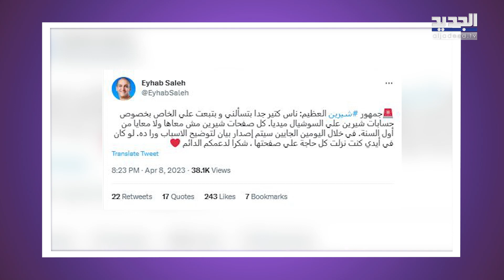شيرين عبد الوهاب تخرج عن صمتها في أول لقاء وتكشف سبب اختفائها : كأني سمكة رجعت للبحر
تحدثت الفنانة المصرية شيرين عبد الوهاب لأول مرة عن سبب غيابها عن جمهورها خلال الفترة المشاضية مشيرة الى الظروف الصعبة التي مرت بها.
وقالت شيرين، في تصريحا لـ ET باعربي، ان غيابها كان جزء من فترة نقاها بعد ظروف نفسية صعبة مرة بها مؤكدة ان هناك اسباب ادارية منعتها من الولوج الى صفحاتها الرسمية عبر مواقع التواصل الاجتماعي واستخدامها.
اليكم المزيد